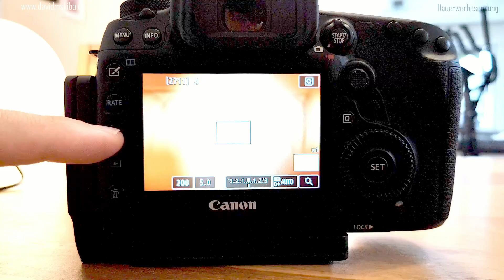[TIPPS] Dramatische Sonnenaufgänge OHNE Bearbeitung - planen und fotografieren - David M. Skiba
Wie fotografiere ich einen Sonnenaufgang? Geht das auch ohne Bearbeitung? Welche Apps benutze ich um zu planen?
Alles in diesem Video!!

Das gezeigte Objektiv: Tamron 150 600
Meine Cam: Canon 5D Mark IV
Meine Lieblingslinse: Sigma 24 1.4 Art
Linse für Gruppenfotos und Editorials: Sigma 35 1.4 Art
Günstigste Portraitlinse Canon 50 mm 1.8 STM
Schönes Tele Sigma 105 2.8 Macro
DJI Spark + Fernbedienung
JJC SD - CF -Case
SunSniper Gurt
Polfilter von Gobe 77mm
Mein Handy, das alles filmt: Samsung Note 8
Mein Gimbal fürs Handy: DJI Osmo Mobile 2